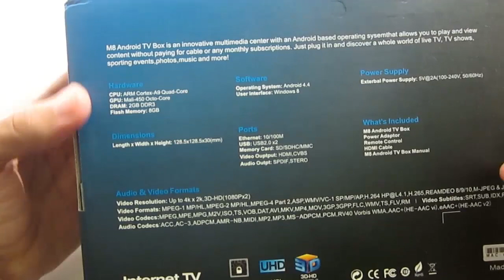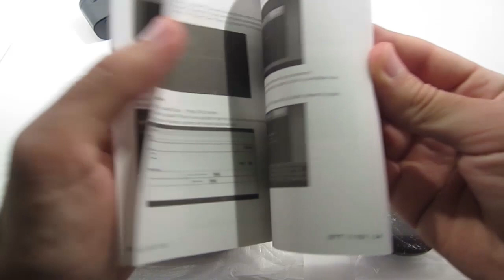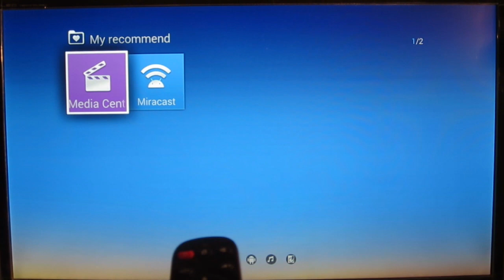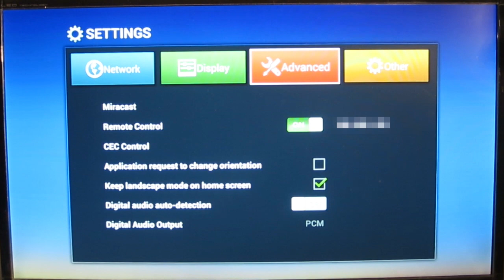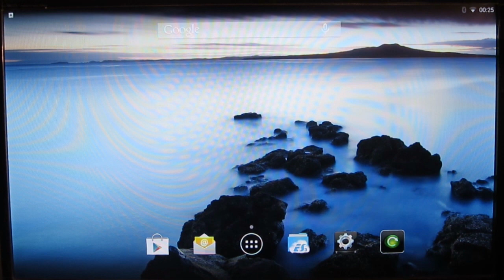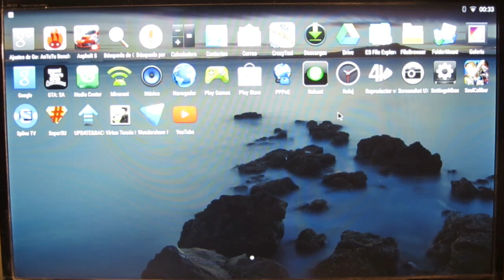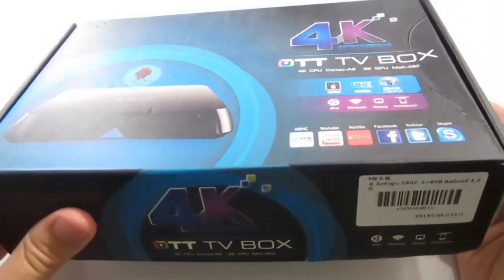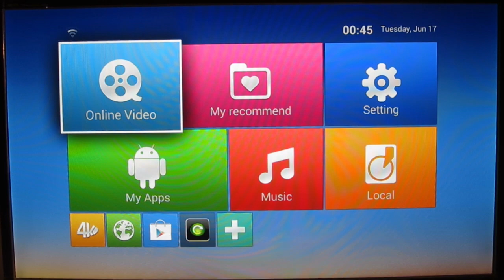Android TV Box M8 - ¿Android en tu TV? Review & Game Test: GTA San Andreas + Asphalt 8 [HD]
Mejor Android TV Box: Amlogic M8 Review + Gaming test: Asphalt8 & GTA San Andreas